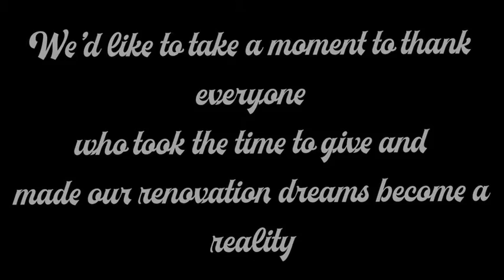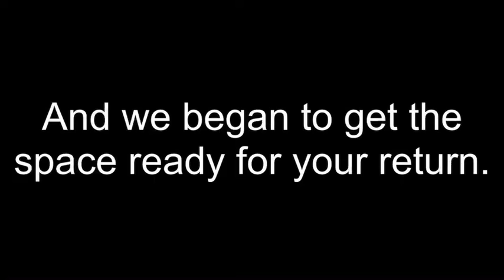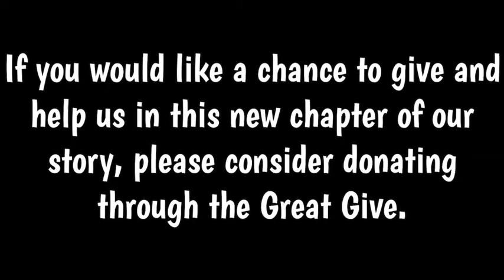The GREAT GIVE has begun. Consider supporting the KIDZ!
36 hours to make History in the Great Give! Consider supporting Kidz Konnection and help us make dreams come true into the future!